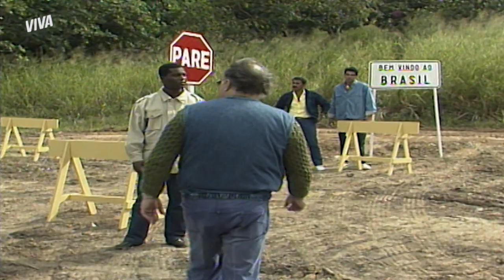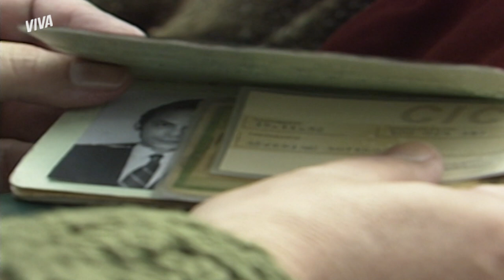JOÃO SURPREENDE ROBERTO E SE ENTREGA PARA POLÍCIA | O SALVADOR DA PÁTRIA | MELHOR DO DIA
João já bolou um plano rapidamente e, ao ser parado pela polícia federal, entrega o passaporte de Miro Ferraz. Até aí, tudo bem, né?, se Miro não tivesse entregado seu próprio passaporte. Tá passada? Este era o plano de João: ser pego pela polícia e escapar da organização. E agora? Vem conferir essa treta!